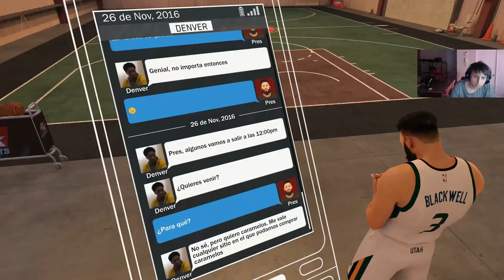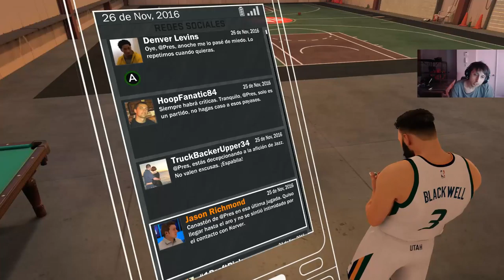NBA 2K17 - funniest comeback in nba 2k17 history #16